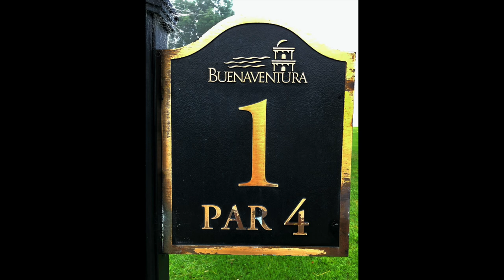Ready Golf, Ep. 9 Buenaventura Golf Course Vlog Part 1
This video is a full course vlog of Buenaventura Golf Course in Ventura, California.  Being a shorter course at 5,942 yds., it forces you to use every club in the bag.  Buenaventura Golf Course is one of the finest municipal courses in the Southland.  A William Bell design originally opened in 1932, Buenaventura underwent a $6.5 million dollar renovation led by Forrest Richardson in 2004, including complete re-routing of the golf course and new playing surfaces, and re-opened in March of 2005.

--My Gear--
VO Microphone
On Course Snacks:
--Favorite Golf Books--
Be A Player
Every Shot Must Have A Purpose
Paper Tiger
Golf Is Not A Game Of Perfect